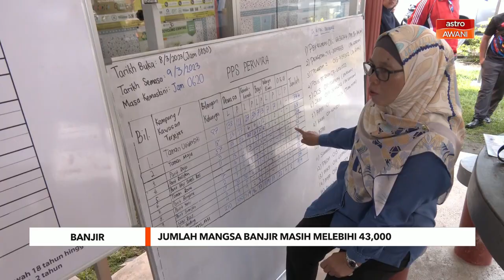Jumlah mangsa banjir masih melebihi 43,000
Jumlah mangsa banjir di tiga negeri terjejas masih melebihi 43 ribu orang setakat jam 5 petang tadi.

Menurut portal info bencana JKM, setakat ini, 43,541 orang daripada 12,298 keluarga masih ditempatkan di 200 pusat pemindahan sementara (PPS) di Johor, Pahang dan Melaka.